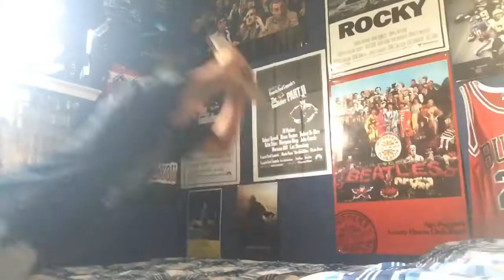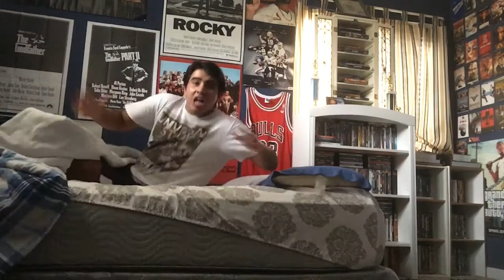My Ghost Nightmare (Thriller Short-Film)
Haven’t done a short film or a scary video in a while so here u guys go it took me about a month to complete but here u guys go, I hope y’all enjoy the video Like Comment and Subscribe to Madrid Videos!!!